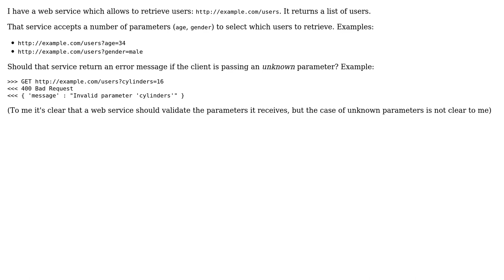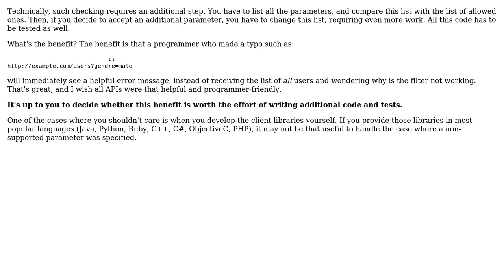Should a web service return an error message if it receives unknown parameters?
Software Engineering: Should a web service return an error message if it receives unknown parameters?

With thanks & praise to God, and with thanks to the many people who have made this project possible! | Content (except music & images) licensed under CC BY-SA | Music | Images & others | With thanks to user Silvan Muhlemann user Arseni Mourzenko and the Stack Exchange Network Trademarks are property of their respective owners. You are responsible for your own actions.